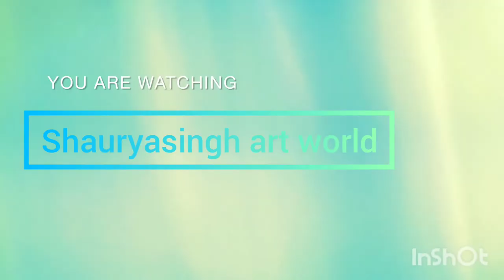Saraswati Ji sculpture made by me / Shauryasingh art world # Saraswati Puja😊🫂🦢🙏